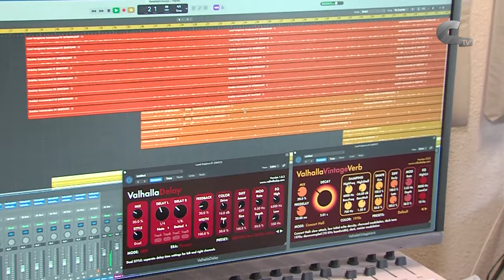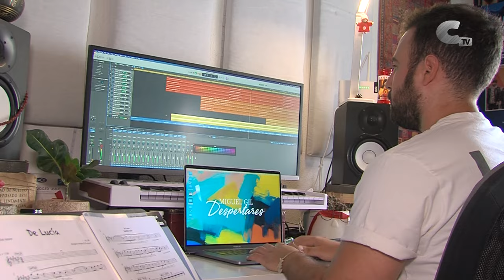Miguel Gil presenta su primer proyecto musical 'Despertares'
El productor musical calamochino lanzará el 28 de julio su nuevo y primer disco instrumental en todas las plataformas digitales musicales. En un futuro llegará en formato físico y con ello se realizará una presentación oficial en Calamocha.